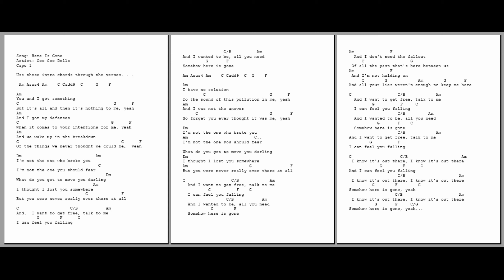1112 - Here is Gone - Goo Goo Dolls